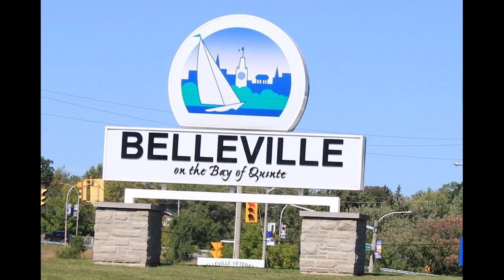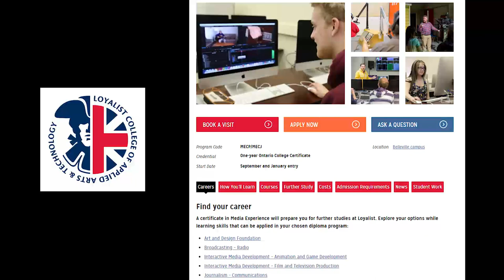About Me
My name is Kyle Visser and this is a video about who I am, where I came from, and where I'm going.

Portraits and videos are included in the "Portfolio" link